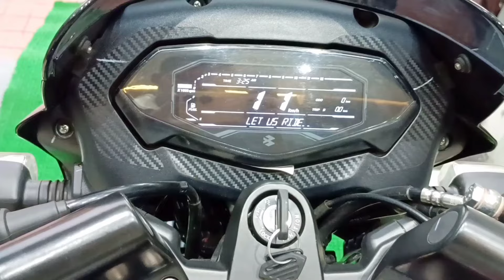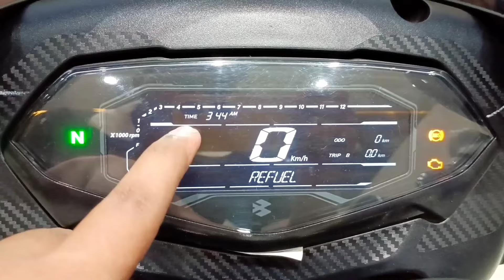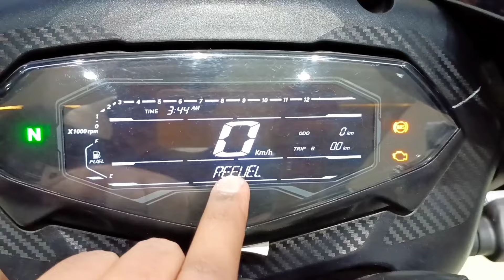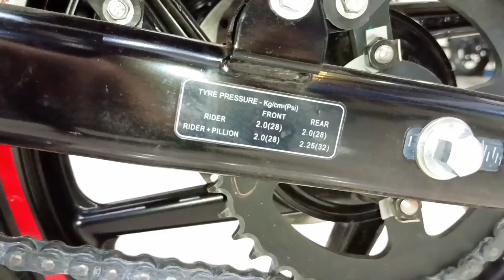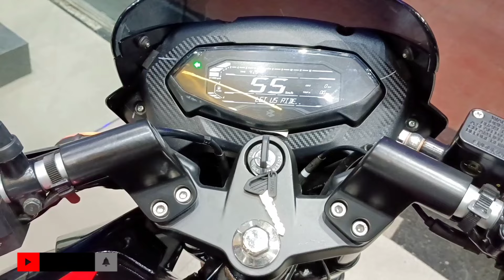आगयी 2024 की All New Bajaj Pulsar 150 Twin Disc Split Seat E20 Model❤️‍🔥| 6 नए बदलाव के साथ😍🔥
Finally Guys Aaj Me Detailed Review Karne Jaa Raha Hu 2024 Ki All New Bajaj Pulsar 150 Twin Disc Split Seat Obd-2 E20 Model Ka So Watch This Video Till the End ❤️‍🔥⚡

Topics Covered -

1 Pulsar 150 WalkAround Review
2 New Colour & Features
3 On Road Price And Mialege
4 Specifications And Top Speed

Add - Vetran Bajaj, Balajinagar Beside Omkar Complex, Pune Maharashtra

igx.sangram